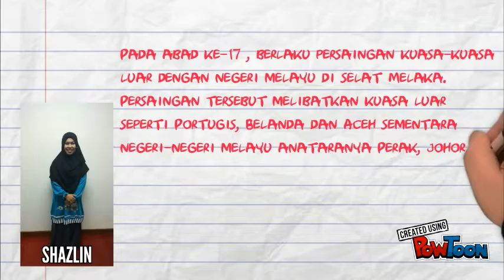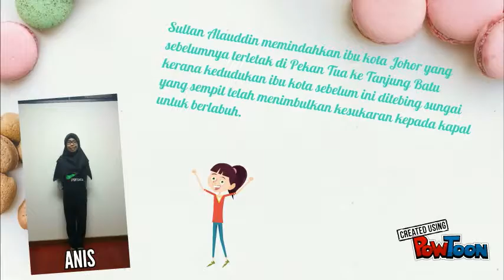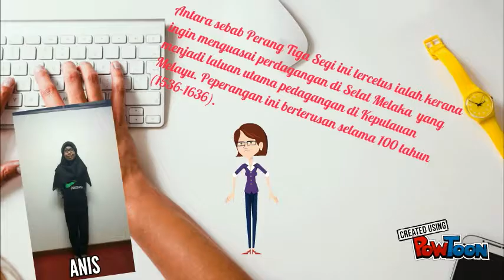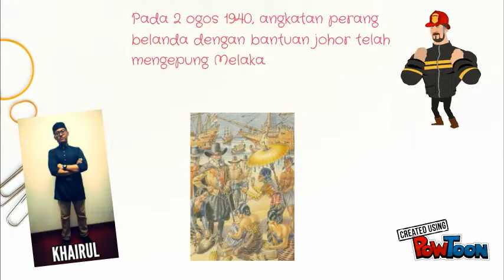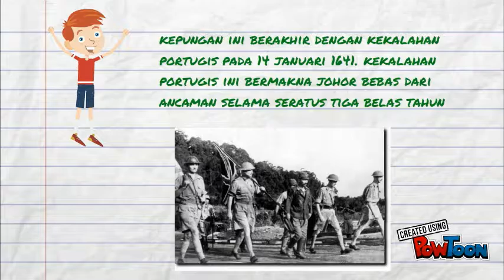Untitled Powtoon 5